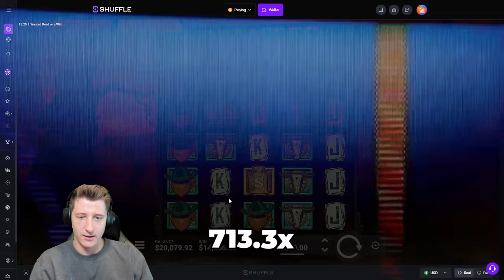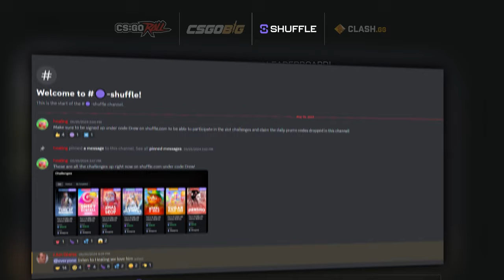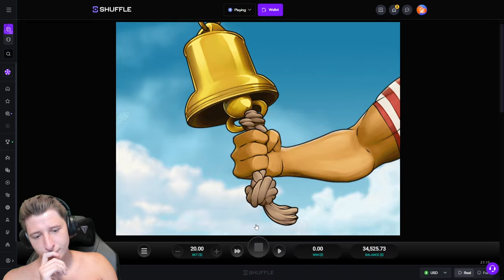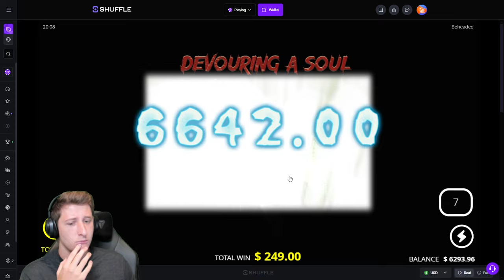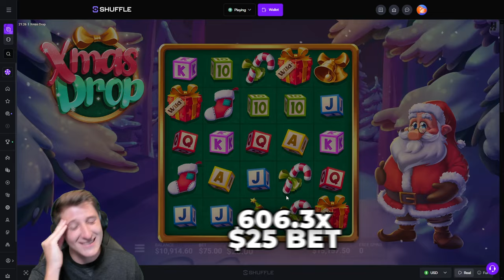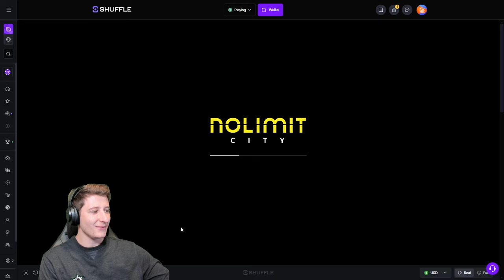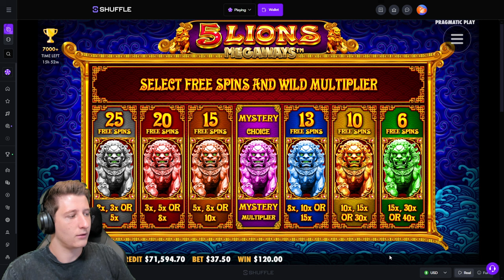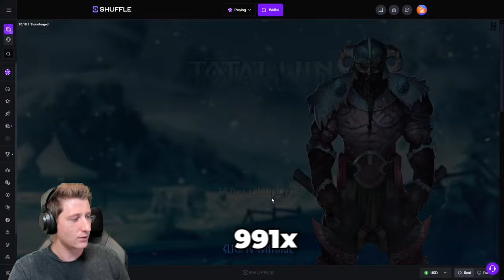SO MANY 1000x+ WINS!! (Stream Highlights)